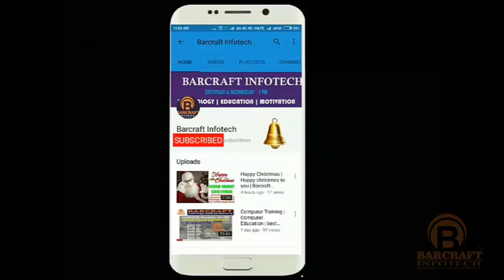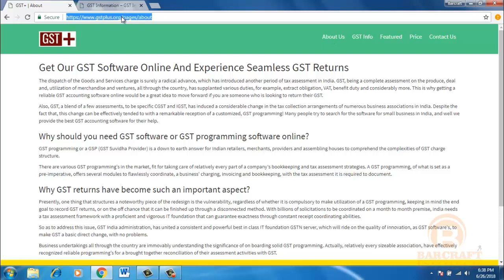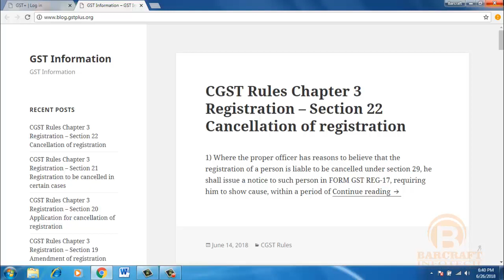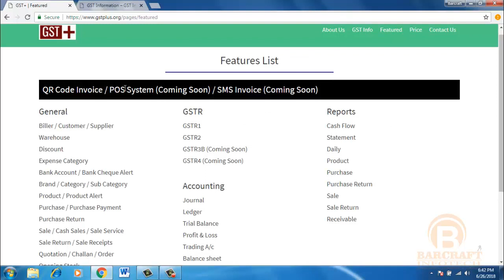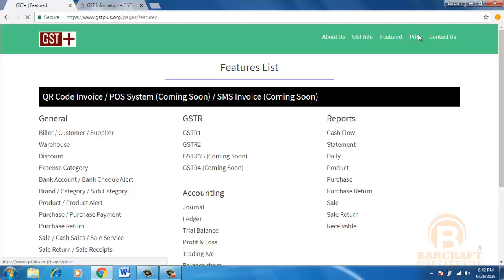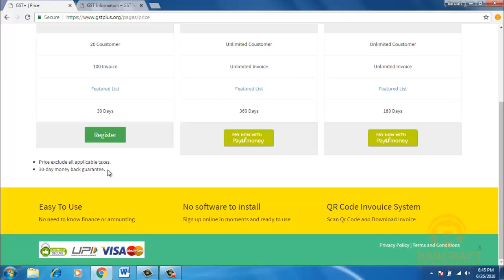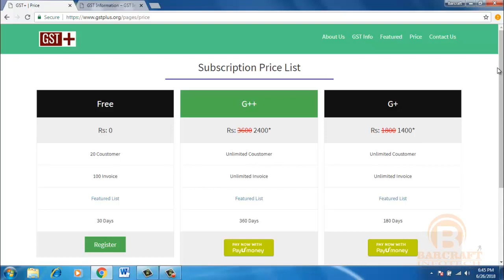Why You Regiater | How to GST return file | GST Plus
Barcraft Infotech is a leading IT Training institute. Why You Regiater, In this video we discussed
about how to solve GST problem in one click. We will talk about in GST Plus Software. Thanks